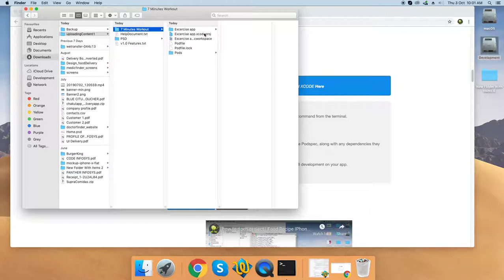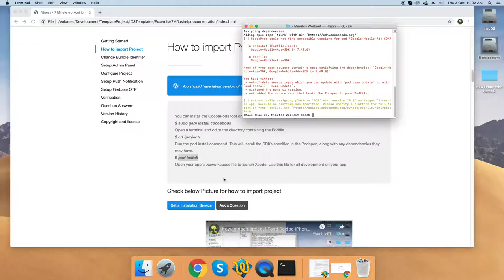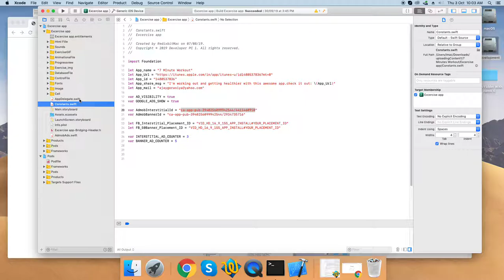Fitness - 7 minute workout how to import project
Discover android apps, iphone apps and websites and save your time. we provide ready made app and you can just start earning immediately